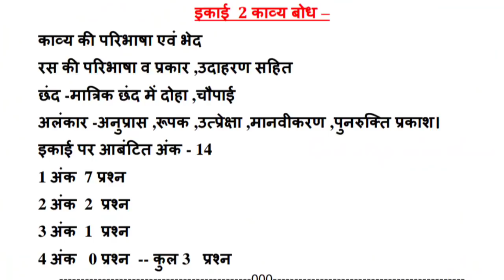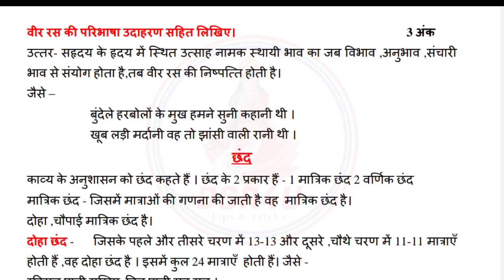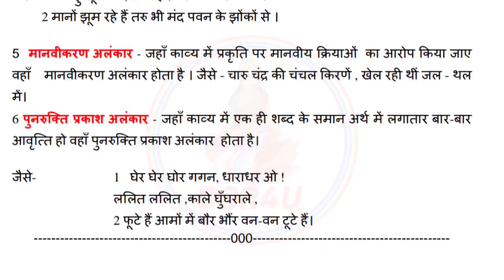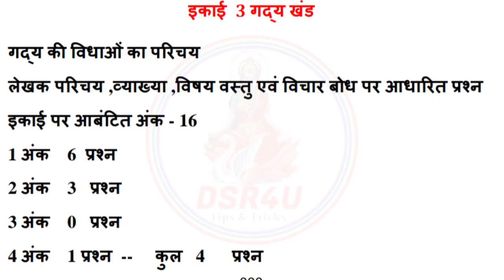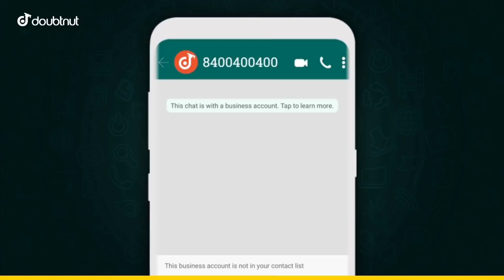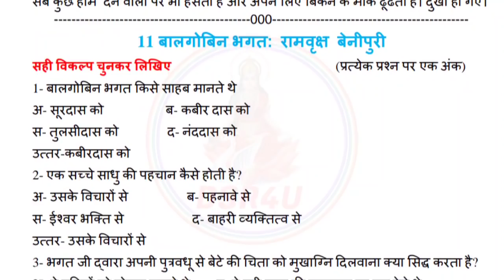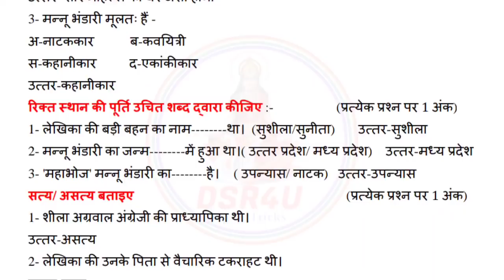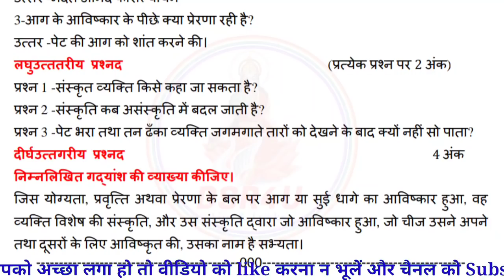Class 10th hindi half yearly exam 2021 || अर्धवार्षिक परीक्षा 2021 कक्षा10वी हिंदी प्रश्नबैंक भाग 2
अर्धवार्षिक परीक्षा 2021 पेपर कक्षा 10वी हिंदी
अर्धवार्षिक परीक्षा हिंदी का पेपर कक्षा 10वी
Halfyearly exam 2021 hindi class 10th
Class 10th hindi
10th class hindi
Hello friends
DSR4U.
Mere aaj ke is video me mene hindi prashn bank ka part 2 diya h 1st part link

Doubtnet link:-

1) Apne Doubt ki photo kheecho
2) Sawal ko crop karke send karo
3) Turant Video Solution pao

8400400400 par Whatsapp karke apne sabhi Doubt ko kardo out!!